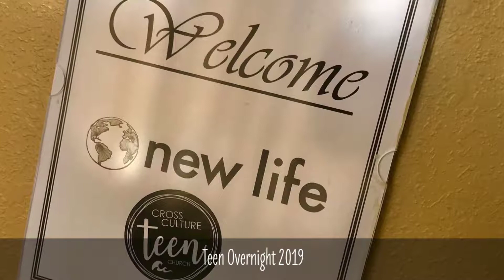Teen Overnight 2019